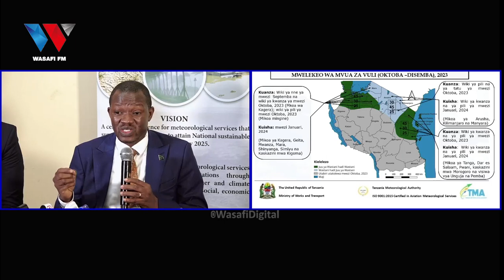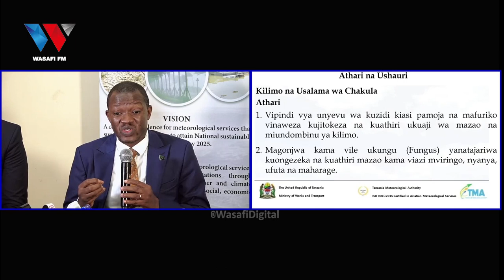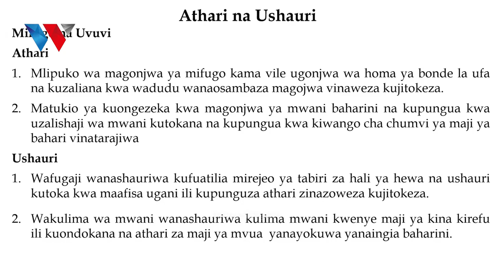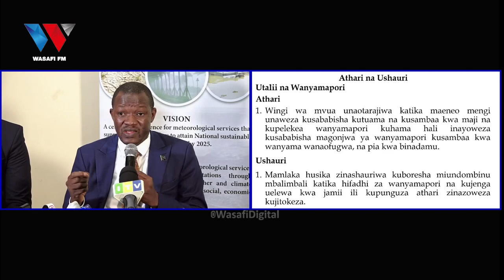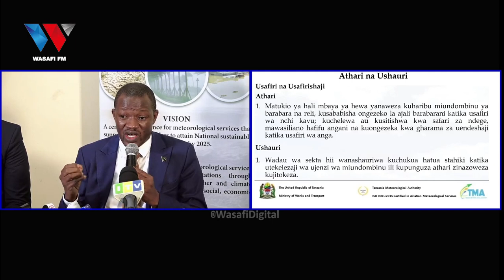TMA YATOA TAHADHARI UWEPO WA MVUA ZA EL-NINO TANZANIA